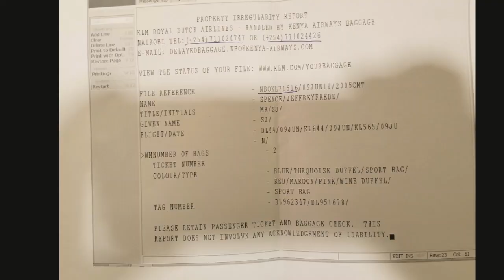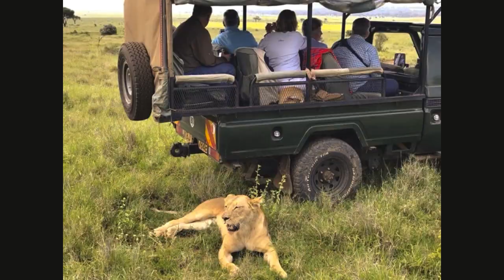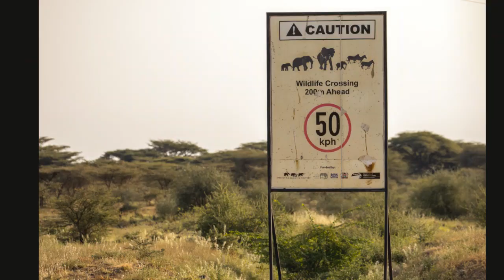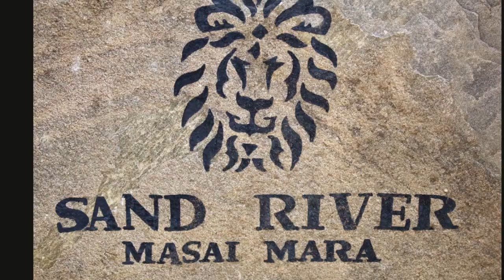Kenya 2018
Thanks to Dave Surplus for sharing video of takedown and various shots of Jeff and me